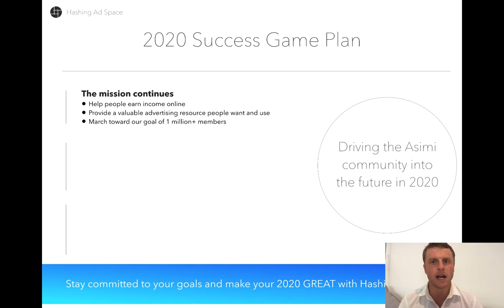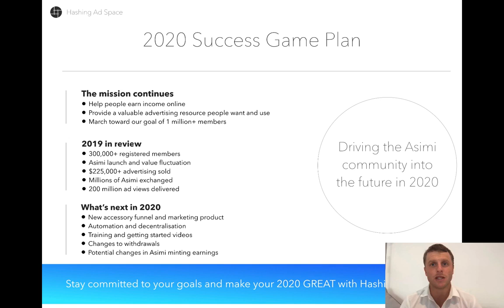2020 Success Game Plan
🙂... 142.813Members Daisy AI Hashing Ad Space
You're in the right place The leads keep coming, day after day! I'm growing my email list with interested active subscribers, some of whom have already joined my other business!

📢📢📢2000 BANNER AD IMPRESSIONS FOR FREE REGISTRATION!!!

Dear network marketers and online entrepreneurs,

At Hashing Ad Space, we display YOUR website directly to our members. You know real and motivated people will be viewing your ads and therefore, you can expect a far more reactive audience.

This knowledge is what makes our advertising superior to others. Make it possible to grow your business! Start attracting real, leads, sales and profits..
Any new member that joins now receives 2000 Banner Ad impressions absolutely FREE as a welcome bonus!

ASIMI IS: INNOVATION
Discover how you can benefit from a thriving token economy